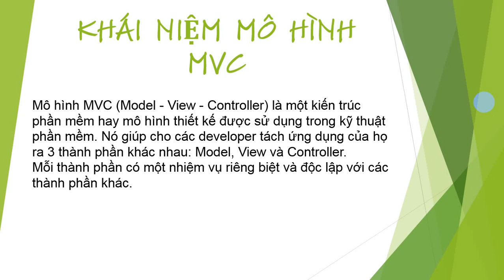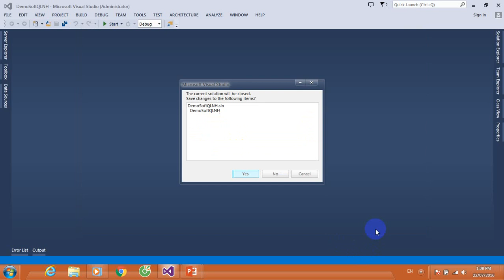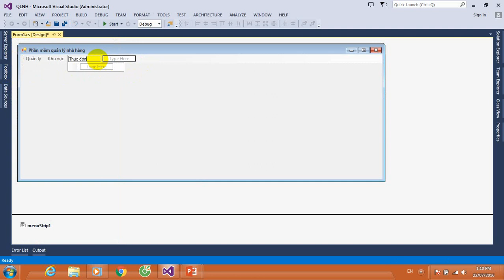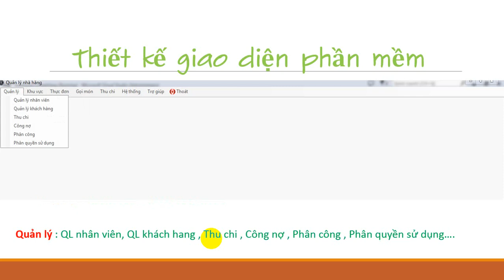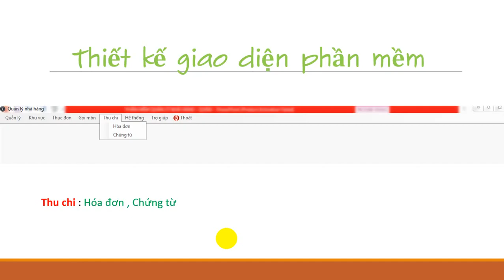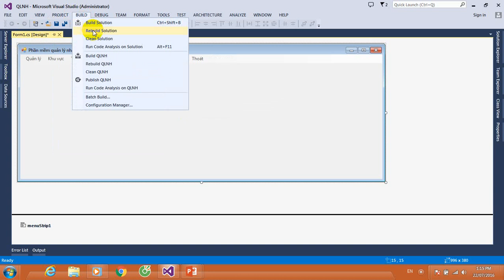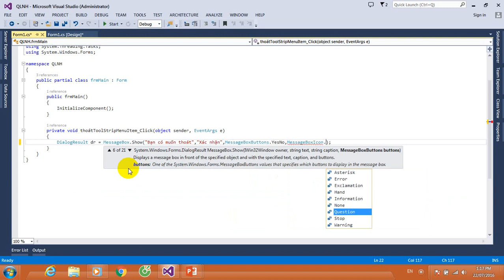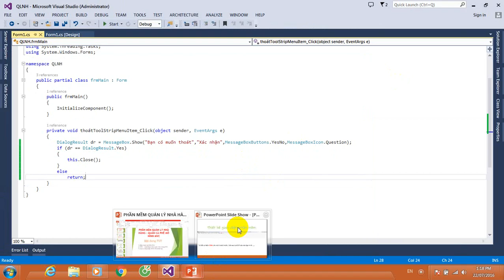Part 1 - Hướng dẫn viết phần mềm quản lý nhà hàng - Quán cà phê | Mô hình MVC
¶ Part1 - Định nghĩa MVC - Thiết kế giao diện phần mềm
¶ Hướng dẫn viết phần mềm quản lý nhà hàng - Quán cà phê - MVC
¶ Phần mềm quản lý nhà hàng - Quán cà phê - Mô hình MVC - C#
¶ Mô hình MVC trong c# - Lập trình c# - Hướng dẫn lập trình
¶  Quản lý bán hàng bằng c#
¶  Hướng dẫn viết phần mềm quản lý bán hàng
¶ Hướng dẫn thêm,sửa,xóa trong c#
→ Coder  : Duy RNT
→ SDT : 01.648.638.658